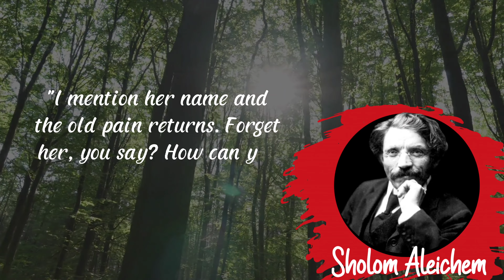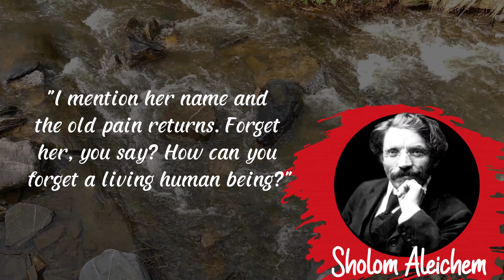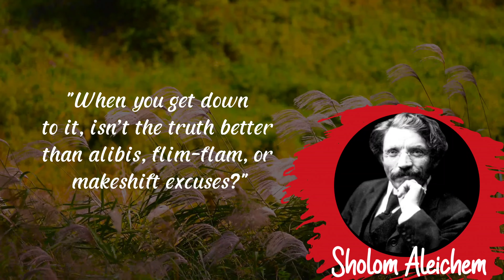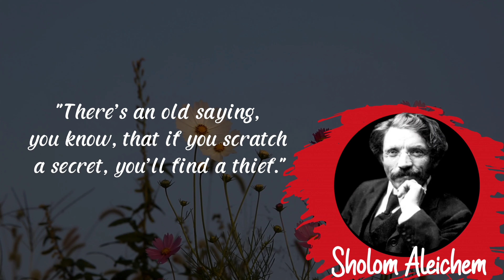Sholom Aleichem Quotes to Encourage You in Life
Hello everyone, see you again on the Quotes for life channel, in this video I will show you Sholom Aleichem Quotes to Encourage You in Life

Sholom Aleichem is a Russian Jewish humorist and author in popular Yiddish literature, including novels, short stories, and plays. He promoted many Yiddish writers, and was the first to write children's literature in Yiddish.

His work has been widely translated. The musical "Fiddler on the Roof" (1964), based on Sholom Aleichem's stories about his character Tevye the Milkman, was the first commercially successful English drama about the life of Eastern European Jews.

Sholom Aleichem was born Sholem Yakov Rabinovitsh or Rabinowitz into a poor patriarchal Jewish family in Pereyaslav (near Kiev), Ukraine. Sholem's mother died when he was only 13 years old. His first writing was an alphabetical vocabulary of epithets used by his mother. At the age of 15, inspired by Robinson Crusoe, he wrote his own, Jewish version of the famous novel and decided to develop a career in writing. He took the pseudonym Sholom Aleichem, which was taken from the greeting commonly spoken by the Jews, which means "peace be upon you" (assalamu alaikum).